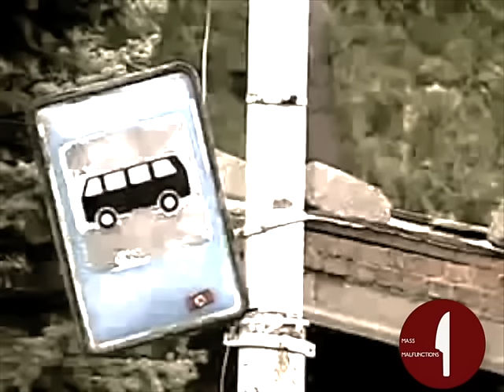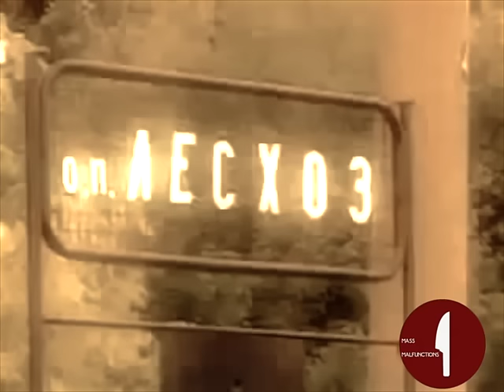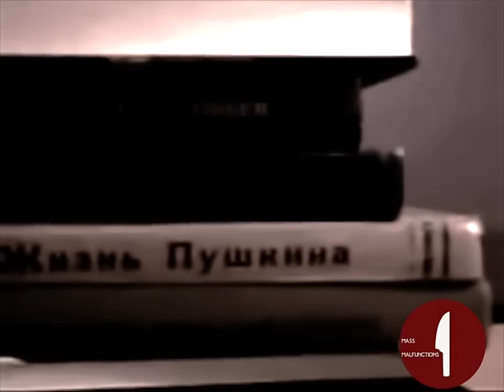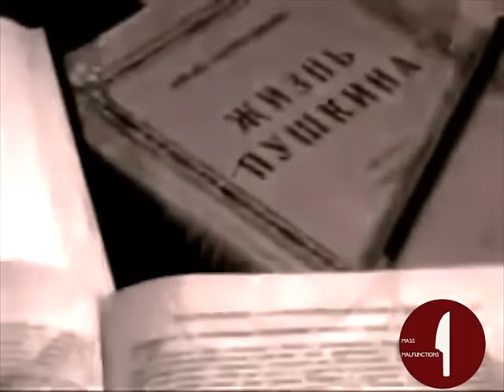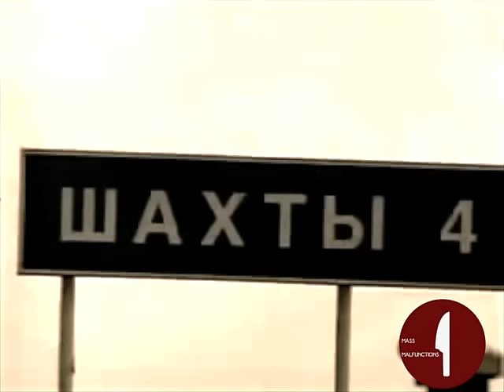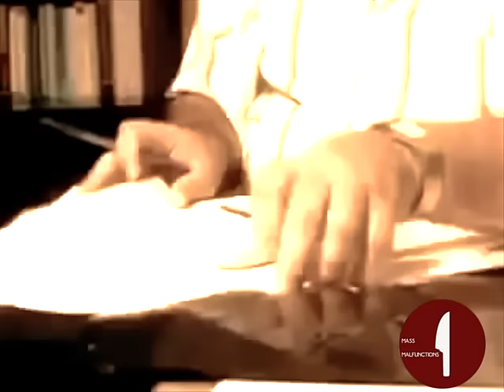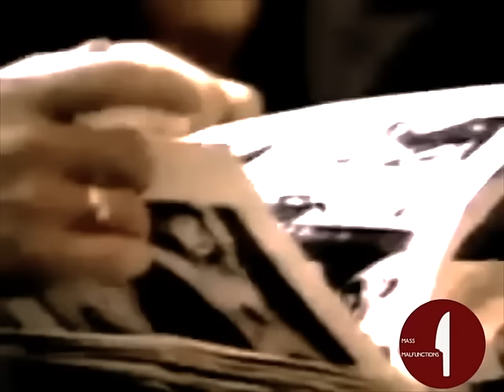Andrei Chikatilo - The soulless butcherer (crime / serial killer documentary)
About.

Andrei Romanovich Chikatilo was a Soviet serial killer, nicknamed the Butcher of Rostov, the Red Ripper, and the Rostov Ripper, who committed the sexual assault, murder, and mutilation of at least 52 women and children between 1978 and 1990 in the Russian SFSR, the Ukrainian SSR and the Uzbek SSR. Chikatilo confessed to a total of 56 murders and was tried for 53 of these killings in April 1992. He was convicted and sentenced to death for 52 of these murders in October 1992 and subsequently executed in February 1994.

Chikatilo was known by such titles as the Rostov Ripper and the Butcher of Rostov because the majority of his murders were committed in the Rostov Oblast of the Russian SFSR.